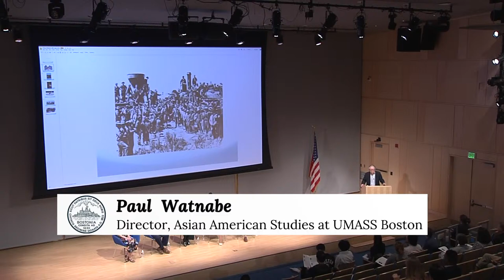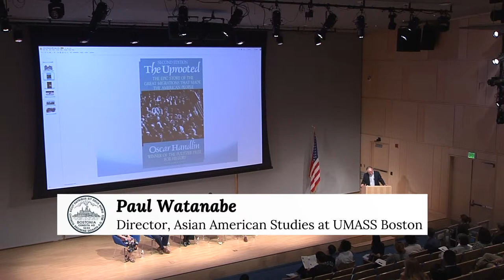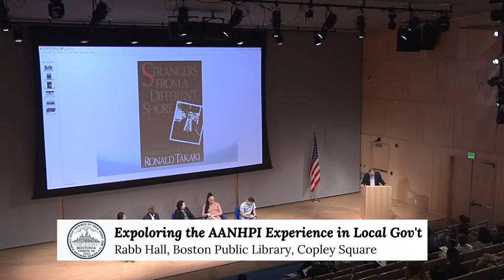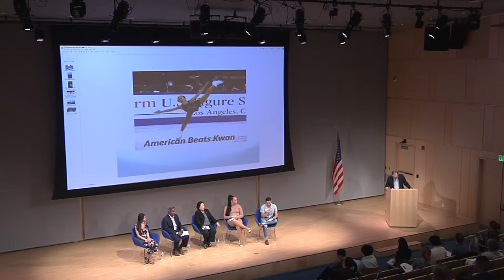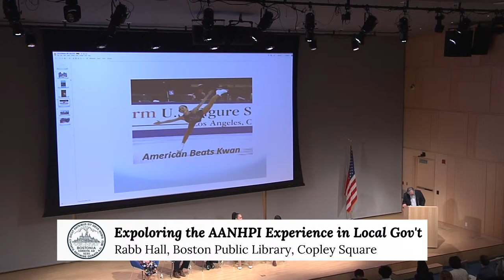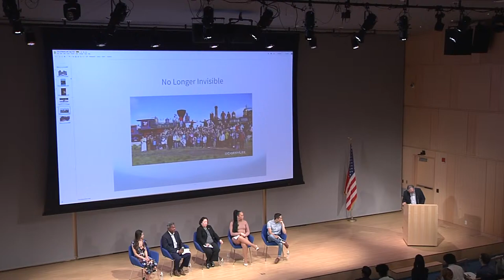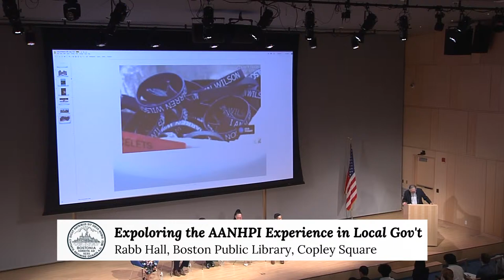Exploring the AANHPI Experience in Local Government - 5/19/23